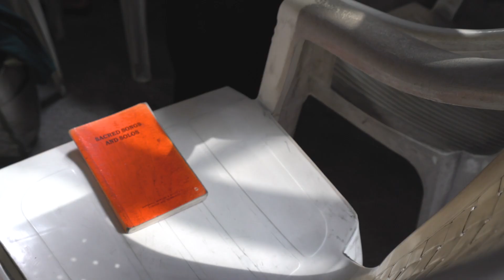With(in) - C03/Ep2 - Pray